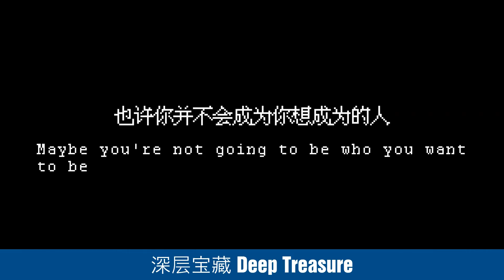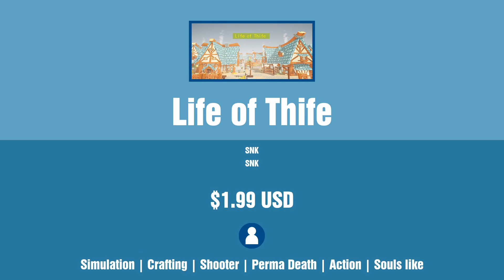New Steam Games - Saturday April 13 2024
Links to games and timestamps:
0:00 Intro
0:04 Unreal Island
0:24 MechNest
0:44 The Lost Key
1:04 Dragon's Bane
1:24 Witchcraft Survivors
1:44 Nightmare
2:04 Riddle for your Life
2:24 深层宝藏 Deep Treasure
2:44 SEARCH ALL - HEARTS
3:04 SEARCH ALL - ALIENS
3:24 Color Splash: Rodents
3:44 Life of Thife
4:04 Forest Journeys
4:24 Yerr Out
4:44 Tiny Hero Idle
5:04 Helbreath Nemesis
5:24 Steel Symphony
5:44 Outro